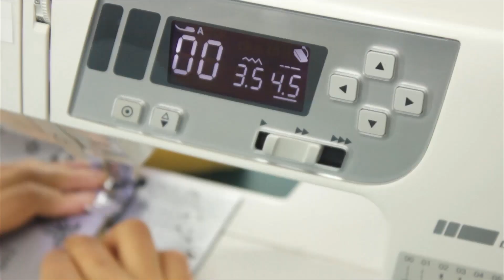Wickelschal mit Knopf nähen [Für Anfänger - ohne Schnittmuster]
In diesem Video zeige ich Dir, wie Du einen Knopfschal nähen kannst.

Folgende Materialien werden für den Knopfschal benötigt.
- Sweatstoff oder Baumwollstoff
- Fleece
- ein Knopf
- Gummiband
- Maßband oder Lineal
- Eine Stoffschere oder ein Rollschneider
- farblich passendes Garn

Maße der Stoffe (Sweatstoff oder Baumwollstoff, Fleece)
Kleinkinder: 100 x 20cm
Kinder: 120 x 25cm
Erwachsene: 135-150 x 30cm